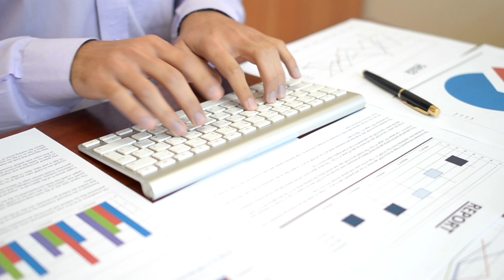Competencias digitales de los ciudadanos y profesionales de hoy | [EED]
Conoce las habilidades, destrezas y conocimientos que deben desarrollar los ciudadanos del Siglo XXI.

✏️ Contenido
00:00 Introducción
01:20 Alfabetización digital
04:18 Comunicación en línea
05:33 Seguridad digital
07:33 Pensamiento crítico
09:04 Netiqueta
09:42 Participación en línea
11:28 Colaboración y productividad
12:29 Huella digital
14:04 Información y conocimiento
15:33 Creación de contenido
17:09 Aprendizaje continuo
19:59 Resiliencia digital
21:44 Gestión del tiempo
23:31 Reflexión final